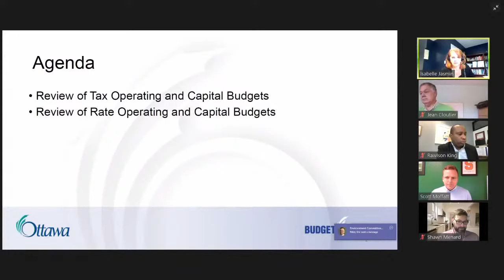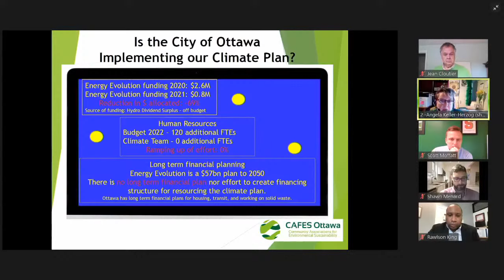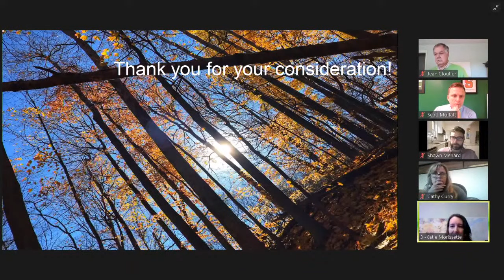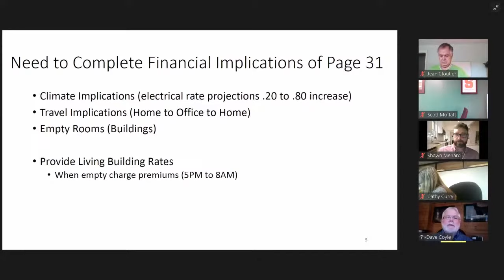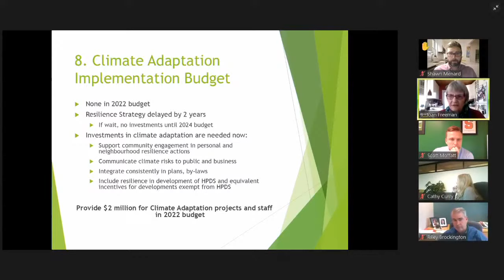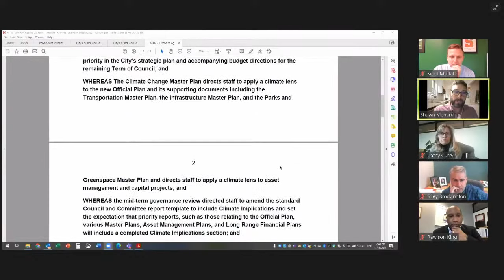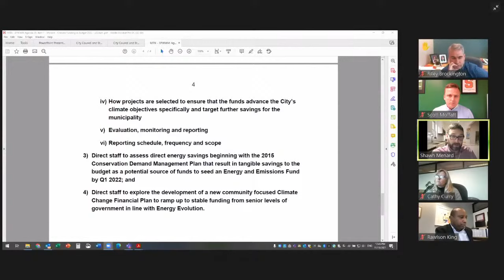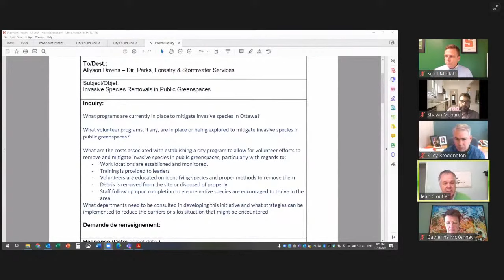Standing Committee on Environmental Protection, Water and Waste Management - 16 November 2021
Standing Committee on Environmental Protection, Water and Waste Management
 - 16 November 2021